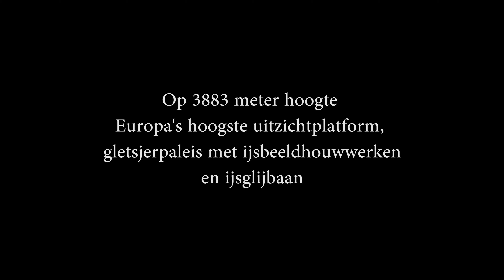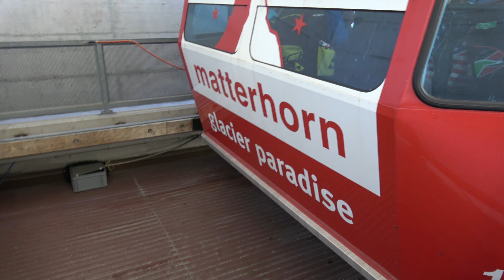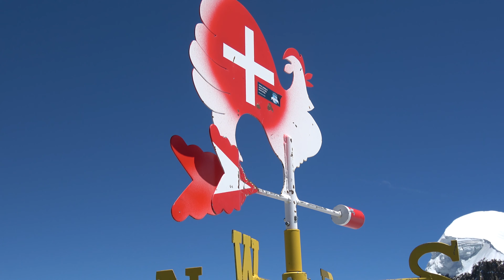2017 06 11 Matterhorn Express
Matterhorn Express